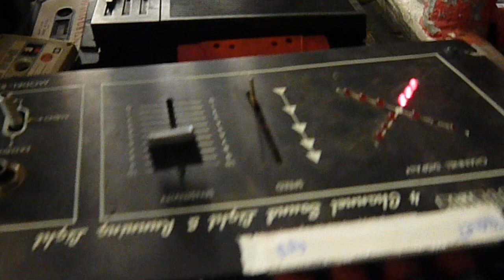Wanking On Weird Setups fest - Wanker: Jonas Nachtergaele (Kapotski)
June 8th 2012- Wanking on Weird Setups Fest #01 @ DOK, Ghent.be

"Wanking on Weird Setups Fest" is a festival that celebrates out of the ordinary audio setups. Kapotski invites musicians and sound artists to build sound installations that fit within 1 square meter. The installations play autonomous. The only control they have is an on/off button. No concert, no performance: only Setup!

Wanker in this video: Jonas Nachtergaele (Kapotski)

Other participating Wankers:
Geert-Jan Hobijn (Staalplaat), Jürgen De Blonde (Köhn), Paul Cassiers & Wim Deliveyne (Lauw), Pauwel de Buck, Kurt Stockman (kapotski).